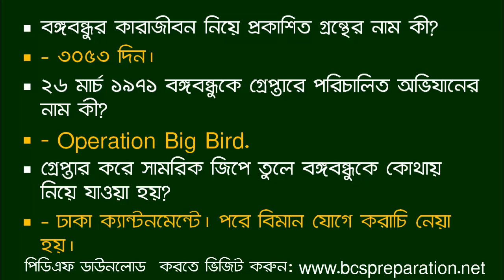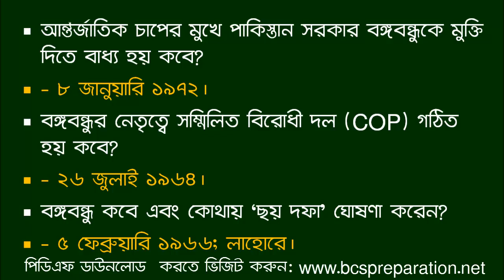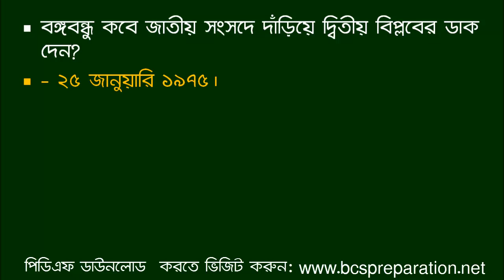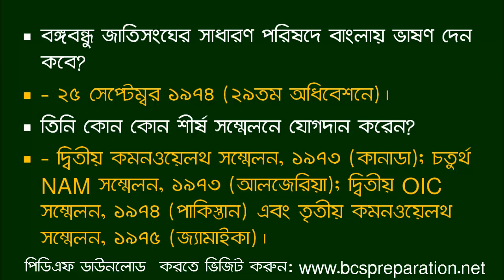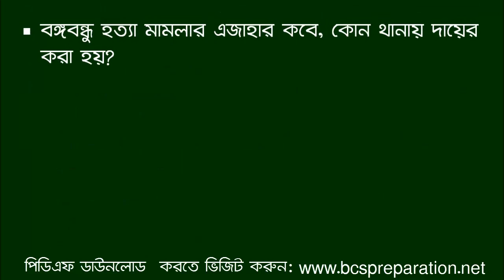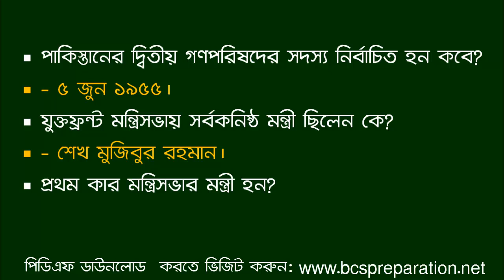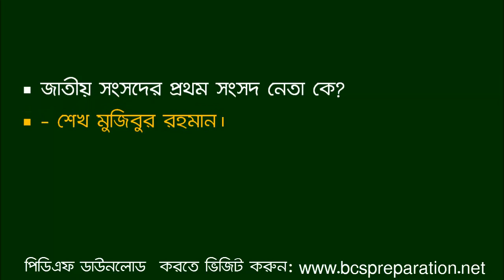বঙ্গবন্ধু শেখ মুজিবুর রহমান সম্পর্কিত প্রশ্ন ও উত্তর | Jamal Hirthe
Jamal Hirthe